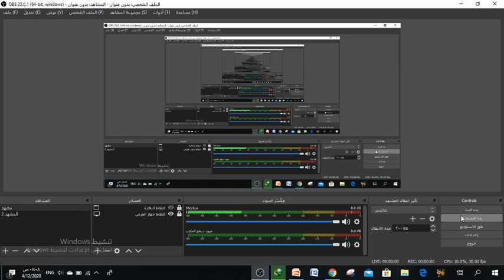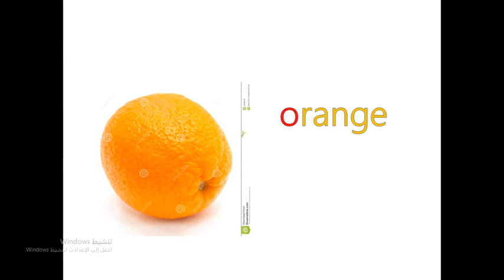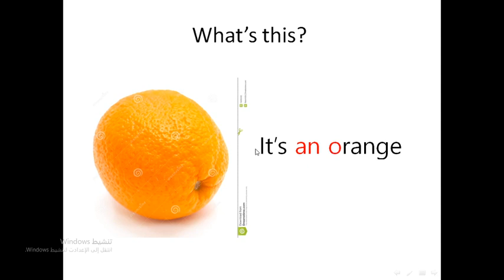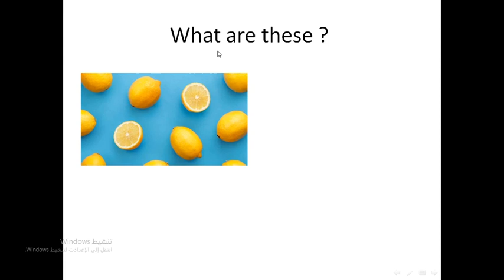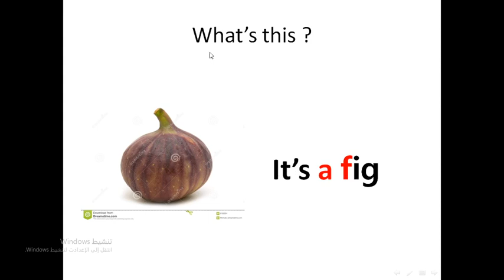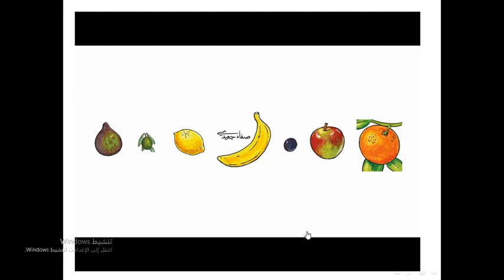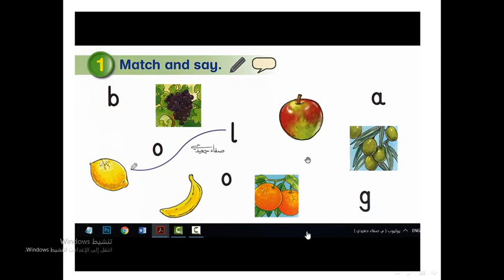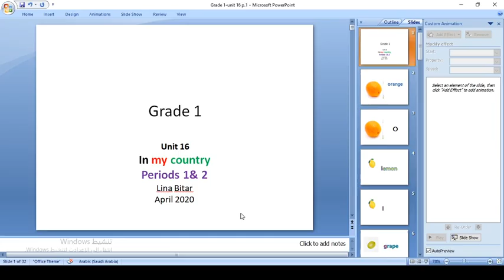Grade 1 U 16 P1&2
Grade 1  English for Palestine
Unit 16  Periods 1& 2
Lina Bitar
 الصف الاول . الفصل الثاني . الوحدة 16